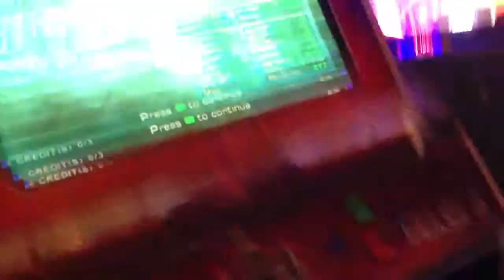Since 1983 (12) ITG no bar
this chart's so simple nothing hard but it keep going make it's really tired still a 12 though :)